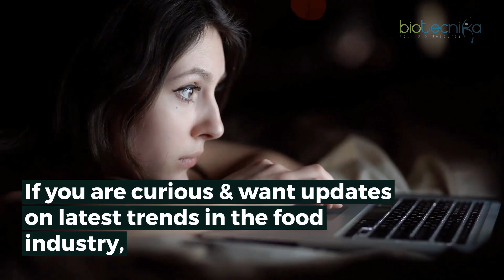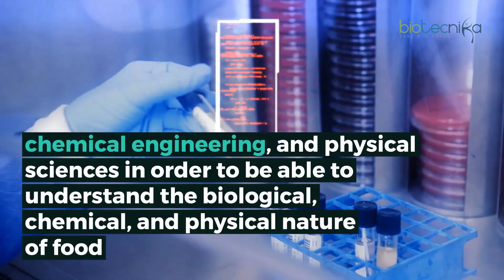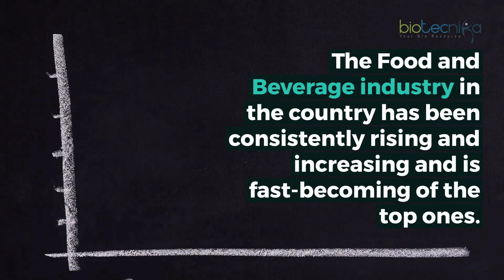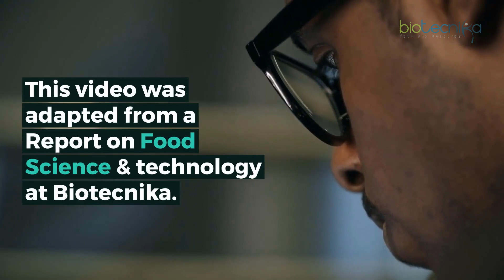Food Technology Career, Job Prospects, Scope In India & Abroad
If you are one of those people who are constantly curious and always on the lookout for news and information about the trends, hypes, and new discoveries in the food industry, then this article might be of interest to you. Furthermore, if food science and technology is of any interest to you, then you are in the right place.